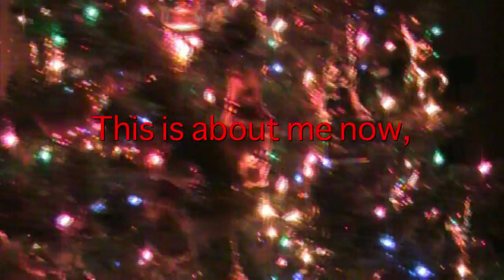Dear YouTube Preview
I guess the quality got killed during the upload, I apologize.

Check back on December 22nd.
If you don't understand what this is about yet, you might have an idea when the real video is out.
If you've only been watching my videos for about 5 months or less, you basically know ME for ME, so none of this should make a difference.

"Intro"- t.A.T.u.